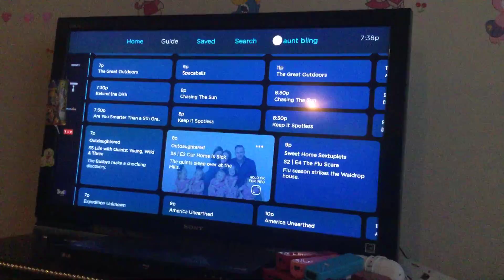Outdaughtered new episode tonight